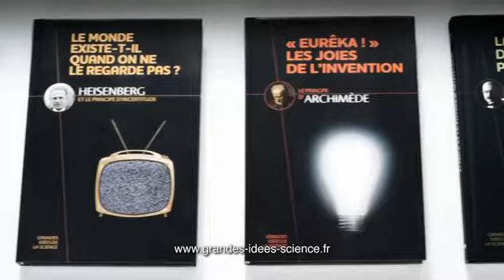Alain GHAZAL / Grandes idees de la science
Spot tv avec la voix d'Alain GHAZAL, comédien voix off